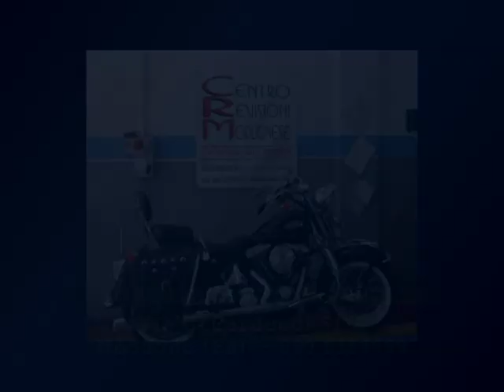Movida TV Latina pt.21 @ Green Village - Havana Dance